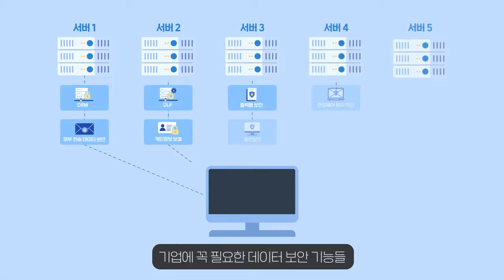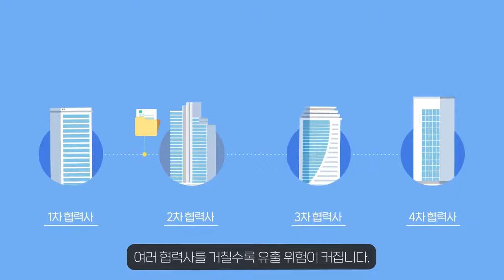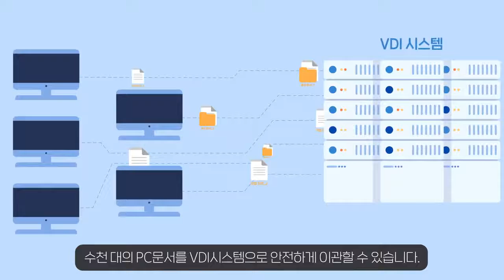이노 스마트 플랫폼 소개 영상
차세대 지능형 데이터 보안 플랫폼 구축 제안

문서자산 관리 및 공유 ∙ 문서자산 유출방지 ∙ 악성코드 방어
∙ 재택근무 보안 플랫폼∙ 보안위협 분석 ∙ 예측대응
. 주요 보안 각 기능들의 핵심만 선별하여 종합선물세트 형식의 제품